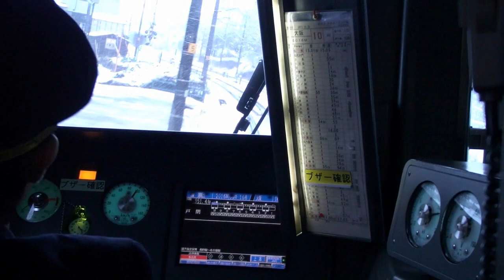Best Shots of my Last Trip to Japan - Winter 2012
Best shots of my last trip to Japan, greater Kantô and Kansai aeras, Nagano and Niigata pref.